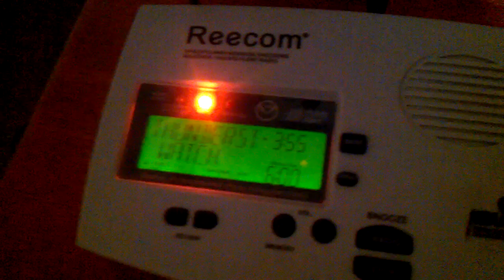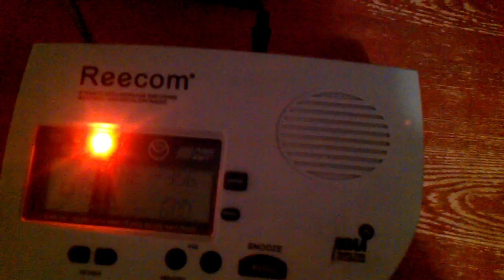EAS Alert #55- Severe Thunderstorm Watch 8/12/11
Severe Thunderstorm Watch #1 on August 12,2011. This alert was filmed while i was in SE Kansas. Transmitting from Bartlesville,OK from the NWS in Tulsa.